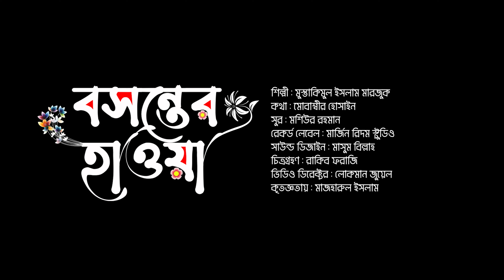বসন্তের গান | কোন সে মহান শিমুল ফুলে রঙ মেখেছে আজ | মারজুক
Song : Bsonter Hawa
Singer : Mustakimul Islam Marzuk
Lyrics : Mobassir Hossain
Tune : Mosiur Rahman

Record Label : Margin Rhythm Studio
Composer : Masum Billah
DOP : Rakib Forazi
Video Director : Lokman Jewel